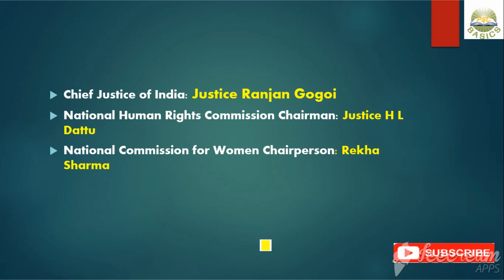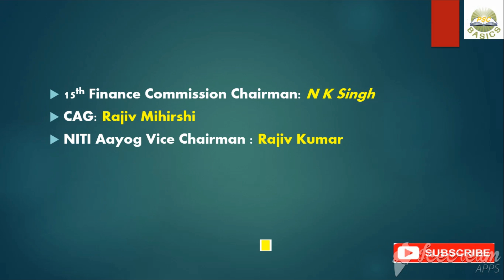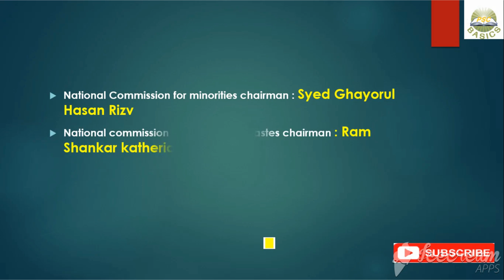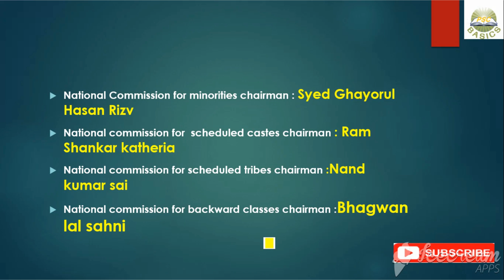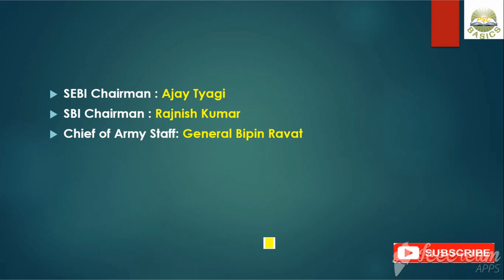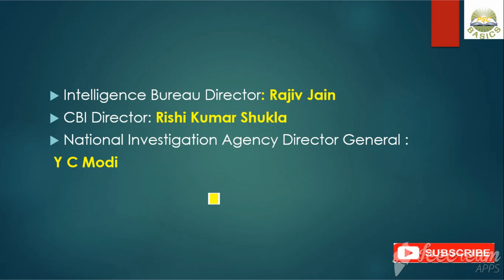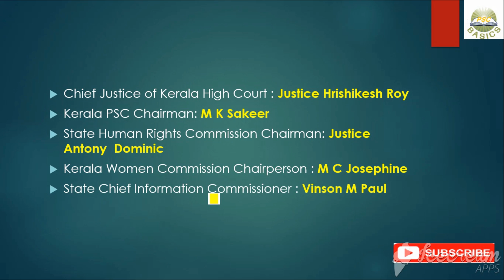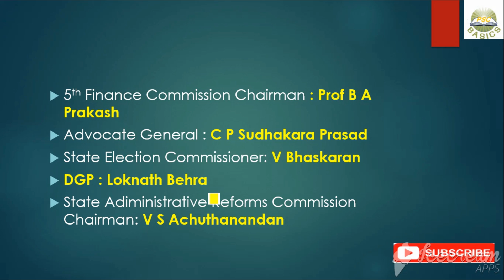Who is who- CURRENT AFFAIRS UNIVERSITY ASSISTANT SPECIAL- PSC Basis